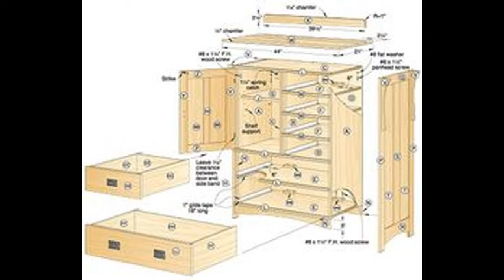DIY Furniture Plans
Get 50 Woodworking Plans & a 440-Page Guide Book Absolutely FREE!

    Get access to 50 step-by-step woodworking plans
    Download "The Art of Woodworking" - A mammoth 440 page guide
    Plus tons of tips, techniques, videos and guides for woodworkers
    100% FREE. Simply enter your email below privacy I value your privacy and your information is never shared
DIY Furniture Plans here for you to absorb!

At Last! Woodworker Finally Reveals His Secret Archive of Beginner Woodworking Projects 16,000 Plans!

Step by step plans makes any project super easy!

Here's Some Advice That'll Save You $$$
On Your Next Woodworking Project...
Get the best DIY Furniture Plans

Here are some examples of the projects:
    Arbor Projects
    Adirondack Chairs
    Artwork Display
    Bathroom Unit
    Box Designs
    Billiard/Pool Table
    Barn Plans
    Bed Plans
    Bedside Cabinets
    Bee Hive Plans
    Bench Projects
    Bird Feeders
    Birdhouse Plans
    Boat Plans
    Book Case Plans
    Baby Changing Table
    Coat Rack
    Cabin Plans
    Cabinet Plans
    Carport Plans
    Cart Plans
    Cat House Plans
    CD/DVD Holder
    Cellar Projects
    Chair Plans
    Chest Designs

    Chicken Houses
    Childrens Room Plans
    Clock Plans
    Coasters
    Coffee Table Designs
    Cold Frame Plans
    Compost Bin
    Computer Desk
    Containers
    Cradle Projects
    Small Crafts
    Cutting Board
    Deck Plans
    Desk Designs
    Dog House
    Door Designs
    Dressers
    Drill Press
    Entertainment Projects
    Furniture Plans
    Farmshop Plans
    Fences
    File Cabinet
    Fireplaces & Mantel
    Frames
    Kids Furniture

    Garage Plans
    Gazebos
    Greenhouse
    Guitars
    Gun Cabinets
    Gun Hidden Storage
    Hammocks
    Home Office Projects
    Horse Barns
    Humidor Plans
    Hutch Plans
    Jig Plans
    Kitchen Projects
    Knife Block
    Lamps
    Landscaping
    Lathe Plans
    Mailbox
    Mantels
    Media Center Designs
    Mirrors
    Music Boxes
    Ottoman Plans
    Outdoor Plans
    Pergolas
    Planters

    Playhouses
    Rabbit Houses
    Wooden Racks
    Router Plans
    Screens
    Scroll Saw
    Outdoor Sheds
    Shelfs
    Signs & Displays
    Squirrel Den Box
    Stools
    Storage Plans
    Swing Plans
    Table Plans
    Tool Boxes
    Wooden Toys
    Trays
    Trellis Plans
    Utility Buildings
    Wagon Designs
    Weather Station
    Wind Generator
    Windmills
    Wishing Well
    & Many More!